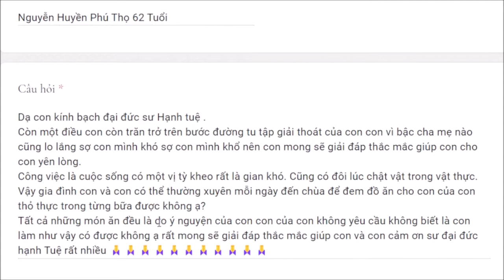1147. Mới xuất gia có nên gặp gia đình?